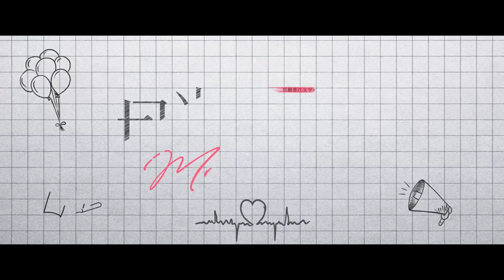Trailer: Ryan Ding cemburu [INDO SUB] | Moonlight | iQiyi Indonesia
【Deskripsi】
Setelah lulus dari kuliah, Chu Li (Esther Yu) berhasil bekerja di perusahaan idamannya. Dengan kegigihannya, Chu Li berhasil menjadi editor yang terkenal.
Zhou Chuan (Ryan Ding) memiliki sifat yang berbanding terbalik dengan reputasinya sebagai penulis populer yang lemah lembut. Sejak pertama bertemu, Zhou Chuan dan Chu Li langsung berselisih satu sama lain.
Perseteruan antara keduanya terus berlanjut, hingga suatu hari, Zhou Chuan menyadari bahwa Chu Li adalah teman online-nya, yang memakai nama samaran Monkey. Sebaliknya, Chu Li juga tidak menyangka bahwa teman dekatnya di sebuah situs online, "L Jun" adalah Zhou Chuan, penulis menyebalkan yang selalu membuatnya naik pitam.